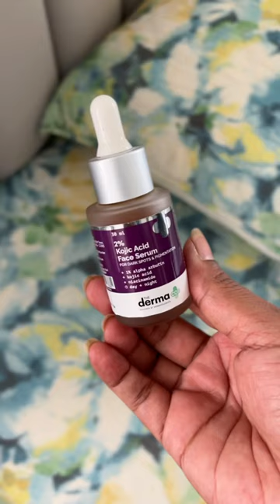MELASMA Skin care routine